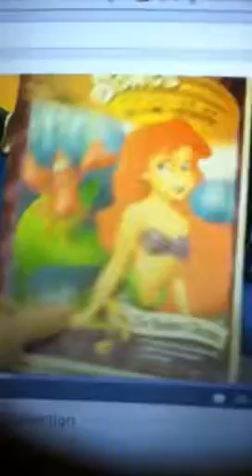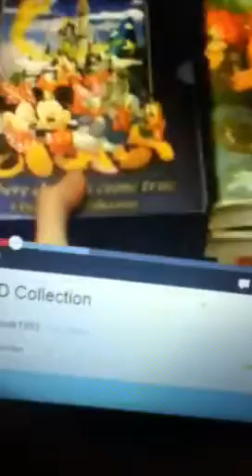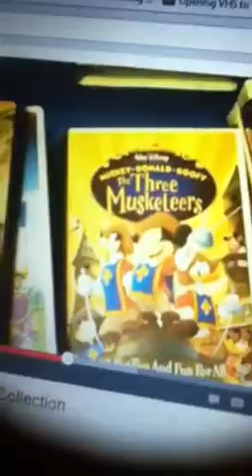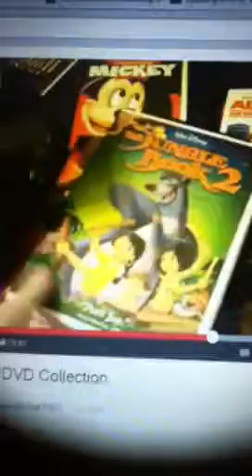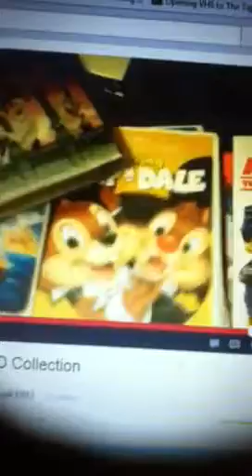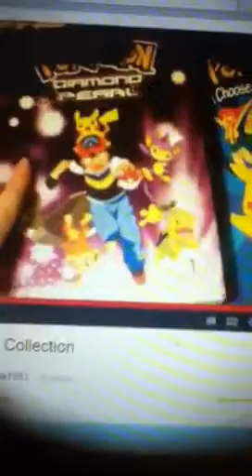A History of Disney VHS-Disney DVD Update Part 3